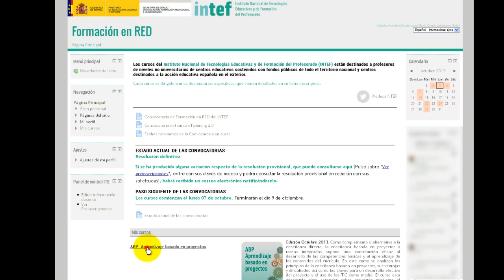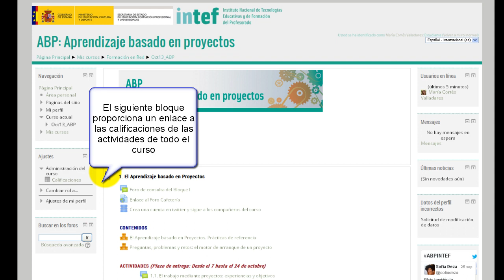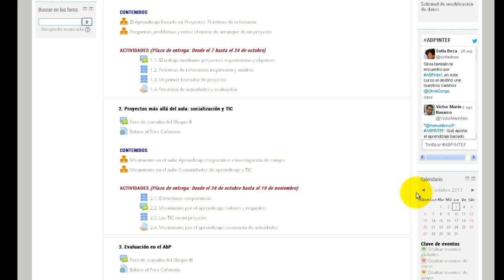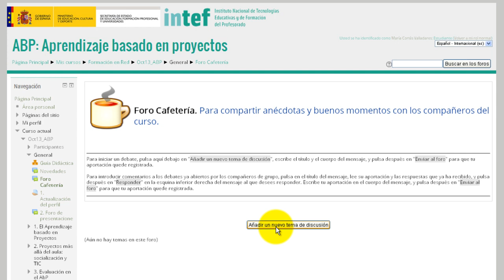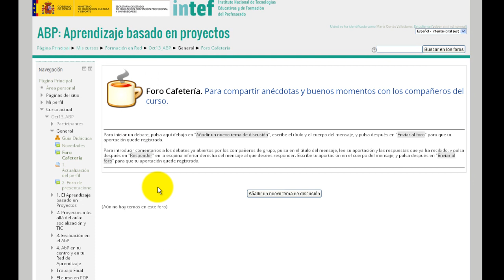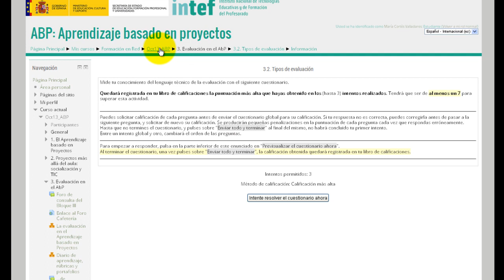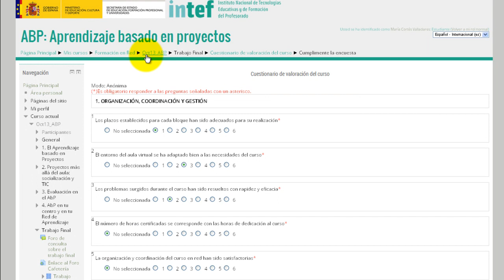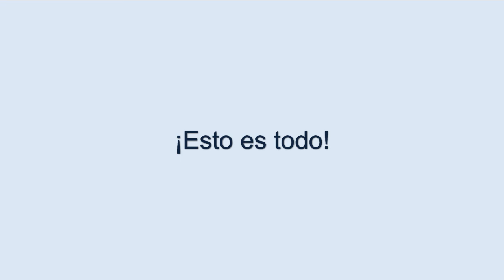Navegación por la platafoma Moodle versión 2.4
Nociones básicas sobre la navegación por la platafoma Moodle versión 2.4